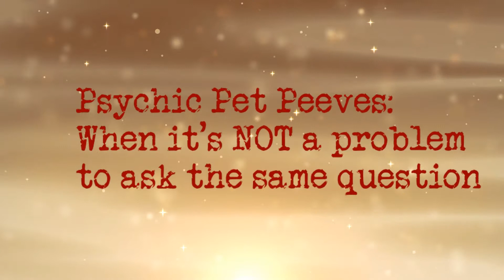Psychic Witch Talk: Psychic Pet Peeves: Asking the Same Question Until You get the Answer You Want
AKA Someone is wrong on the Internet - when a client brings confirmation bias into a psychicreading.

In this segment of the show, Diana shares her pet peeve about clients asking their psychic the same question over and over until they get the answer they want. This is your brain on psychicreadings and dopamine lock.